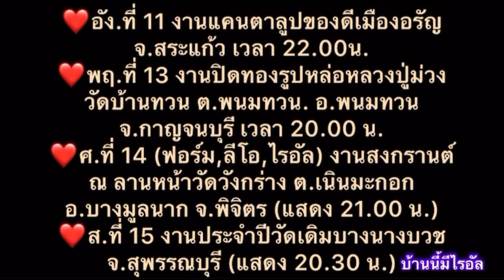ไรอัล แม่จ๋าส่งอัลค๊าบกลับบ้าน 15 เม.ย 66 วัดเดิมบาง จ.สุพรรณบุรี